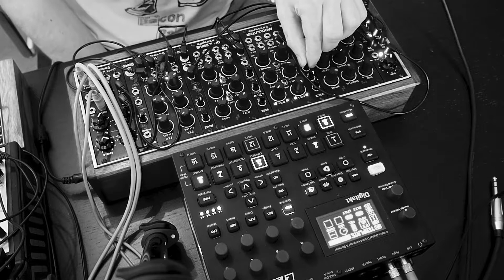MUNRO | The Black Christmas (Jingle Bells re-work)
Elektron Digitakt and some Erica Synths modules have a go at Jingle Bells.

Digitakt into Eurorack and stereo pair recorded in Ableton.